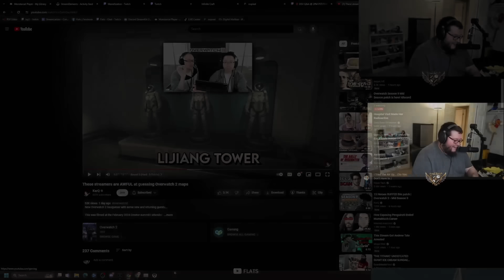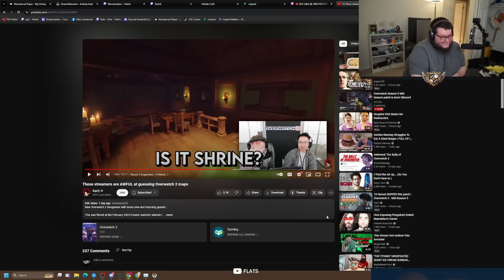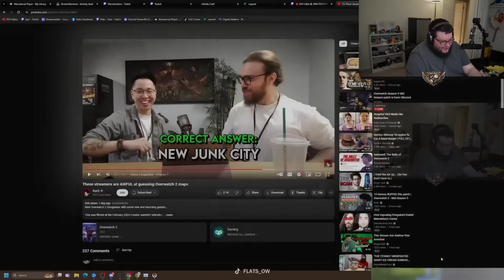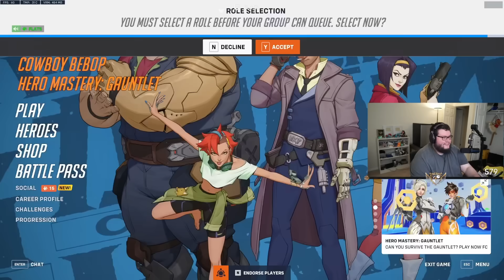Turns Out Overwatch 2 Streamers Are Bad At Geoguesser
Check Out KarQ: @KarQ